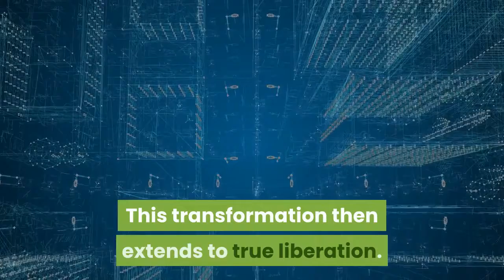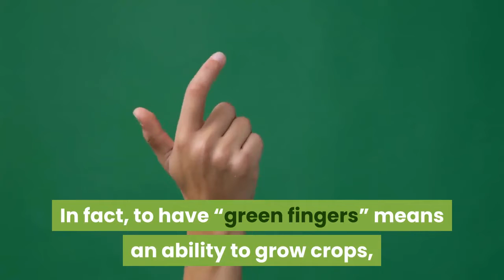Frog Tattoos and the transformation on skin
Checkout the update price of our new offer :-

🌹1. The Ultimate Tattoo Design Collection

As an clickbank affilaite I earn from qualifying purchases

Description :-

Frog Tattoos and also the makeover on skin frog tattoo is an initiation rite. This is self-evident from their colour: environment-friendly, the same as the Heart Chakra. Let's start with evolution. The frog, which is an amphibian, hatches in water as a tadpole as well as gradually adapts from its native environment to dry land and the open air. In adult frogs, gills are replaced by lungs which permit them to breathe ashore. The tail, vital for relocating the water, also goes away slowly. This is why, over the centuries, frogs have always represented principles like "anomaly" and also "development". A tendency to alter, basically. Their passage from tadpole to grown-up frog as well as capacity to create hundreds of various other tadpoles (which, in turn, will certainly one day end up being frogs) makes them the best icon of metamorphosis, fertility and also perpetual transformation of the self. This improvement after that reaches true freedom. A tidy break with what we were in the past. Typically, a person that obtains a frog tattoo is relaying this very message. They wish to highlight just how and also just how much their lives have altered following a "flow" (the chance to live beyond their native home) which has the ability to liberate them finally. An essential facet of these tattoos is the colour, seeing as just how green is the icon of the Heart Chakra (the fourth Chakra) and irradiates sensations such as health and wellness, love, renewal and also success. As a matter of fact, to have "environment-friendly fingers" suggests a capability to expand plants, as well as subsequently, in agriculture, collect wide range. Throughout background, frogs have had a wide range of various interpretations. In Middle ages Europe, a hotbed of witchcraft as well as paganism, they were viewed as an indication of the devil, but also for the ancient Celts, they declared animals, therapists, thanks to their close organization with the filtration of water and rain. The Chinese saw them as bringers of all the best as well as also nowadays in jewellers in Beijing you can locate frog-shaped ornaments such as pendants and earrings which apparently bring best of luck to the user. Native Americans, formed frogs on their monstrous emblems due to the fact that they saw in them the inevitable flow which linked man with nature. The frog, consequently, as a type of spiritual guide which-- if adhered to-- restores both body and spirit. That makes it a specifically unique topic for a tattoo.

Some of the footage used in this video is not original content produced by All entertainment  . Portions of stock footage of products was gathered from multiple sources including, manufactures, fellow creators and various other sources.

video footage credit -story blocks

___________________________________________x_________________________________________________